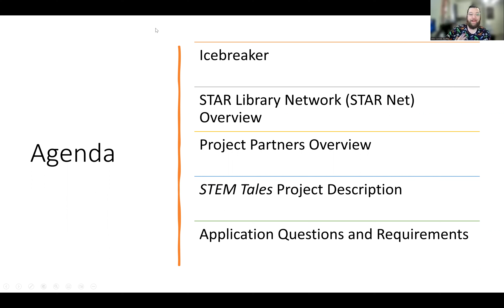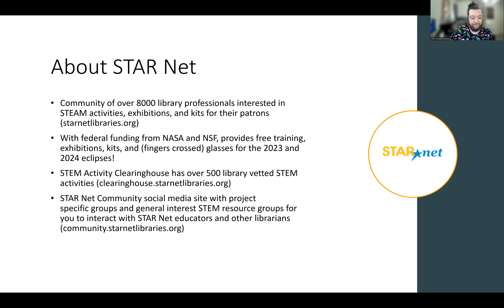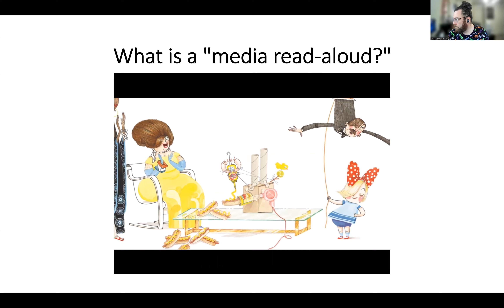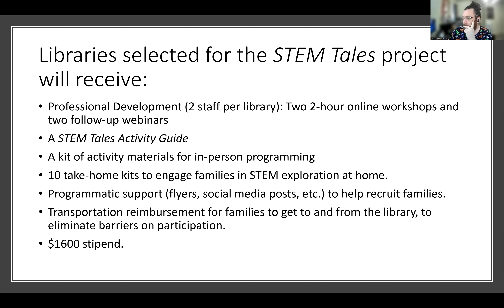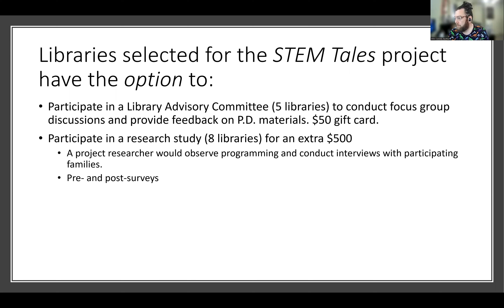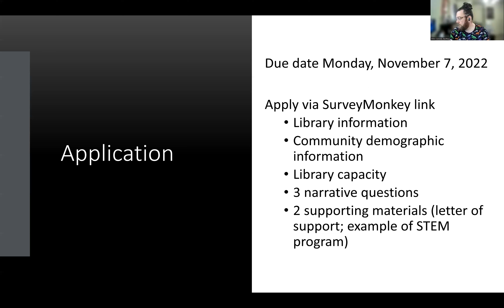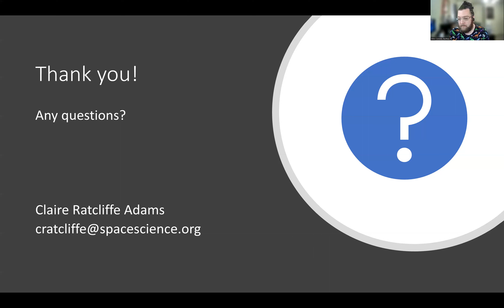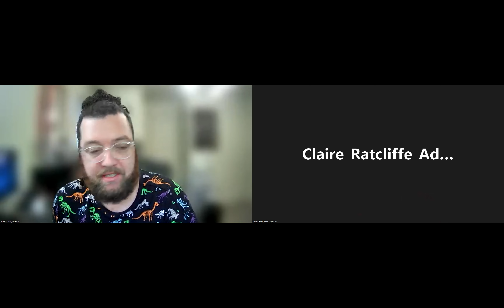STEM Tales FAQ Webinar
We are looking for 21 libraries in the Gulf Coast, and Great Lakes, and the Northeast regions of the United States to take part in STEM Tales – an exciting new project designed to engage children, ages 4-8, and their families in media read-alouds, STEM activities, and explore STEM at home via take-home kits.

Watch this webinar to learn more about the project and how to apply!